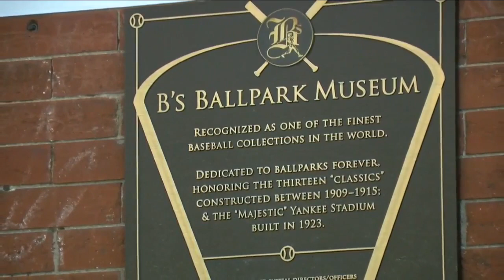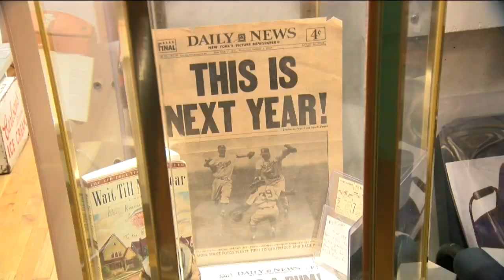What's that?: National Ballpark Museum prepares for MLB All-Star Game visitors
The National Ballpark Museum is preparing for MLB All Star Game visitors this weekend. The self- and community-proclaimed “best kept secret in baseball” is located on Blake St. less than a block from Coors Field.